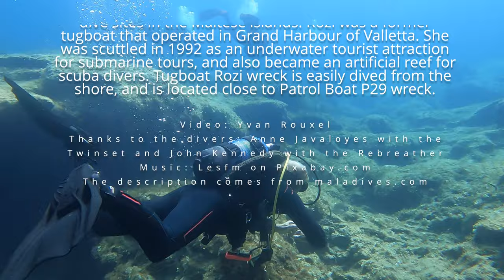Tug Boat Rozi, Diving Malta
Rozi is one of the two wrecks in Cirkewwa on the northwest side of Malta, and one of the most popular dive sites in the Maltese islands. Rozi was a former tugboat that operated in Grand Harbour of Valletta. She was scuttled in 1992 as an underwater tourist attraction for submarine tours, and also became an artificial reef for scuba divers. Tugboat Rozi wreck is easily dived from the shore, and is located close to Patrol Boat P29 wreck.